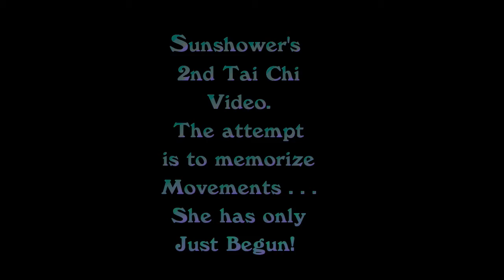Tai Chi, early learning by Sunshower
Sunshower takes to the green grass, trees and water to do her 'newly found' practice in Tai Chi.